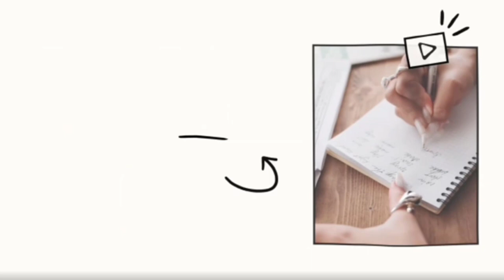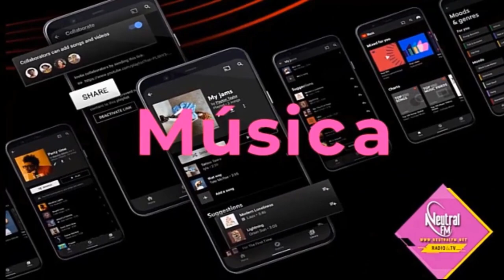Motivando Tu Dia